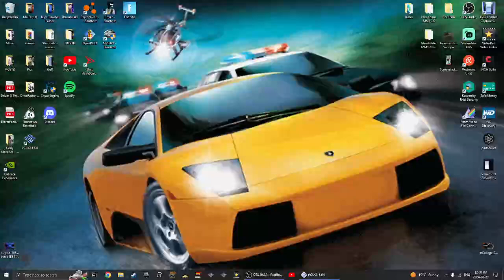NFS: Hot Pursuit 2 [PCSX2] Gameplay | Single Hot Pursuits | 6 NFS Edition Cars //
Here's another Gameplay on Need for Speed: Hot Pursuit 2 on PCSX2 on my PC, as it's on Single Hot Pursuit Events with Cops...with 6 NFS Edition Cars!

0:00 Opening/Setting Up
1:07 Lotus Elise
11:51 Opel Speedster
20:35 Jaguar XKR
28:45 Ford SVT Mustang Cobra R
36:51 Aston Martin V12 Vanquish
44:41 Porsche 911 Turbo
52:07 Ending

I hope that you Guys Like and Enjoy the Video!!!
"Keep Gamin'!" 🐦🎮🐧